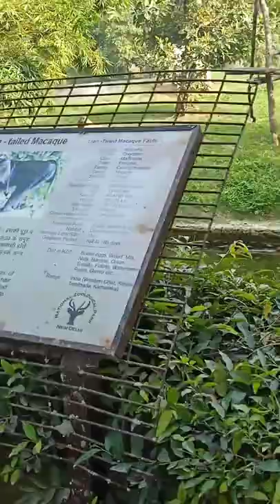Delhi zoo lion tail- macaque black monkey please subscribe